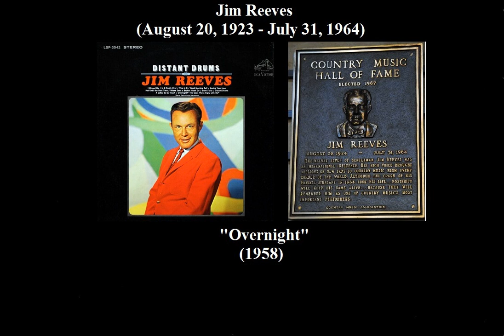Overnight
In 1958, Jim Reeves recorded a snappy tune called, "Overnight." It would later be included on the 1966 posthumous album, "Distant Drums."